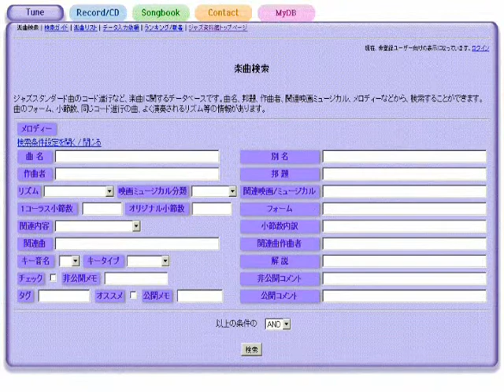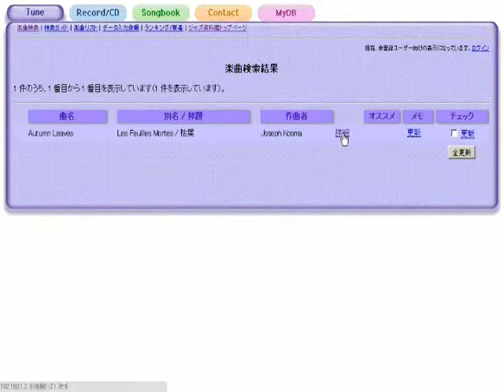Hot House - ジャズスタンダード曲テーマ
作曲：Tadd Dameron
演奏（打ち込み）：藤井紀行@ジャズ資料館
JASRAC作品コード：0H0-1278-4